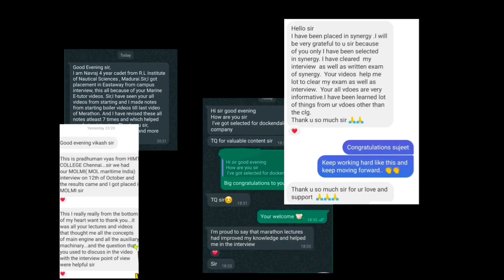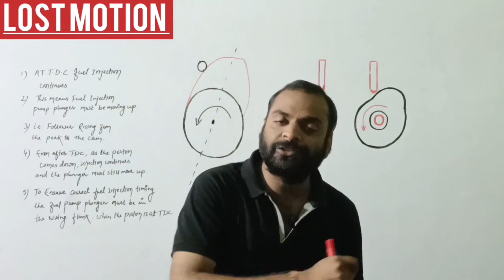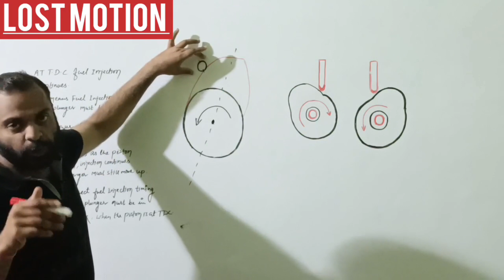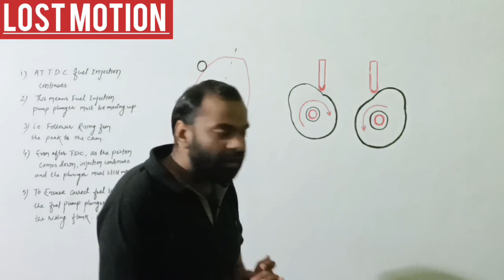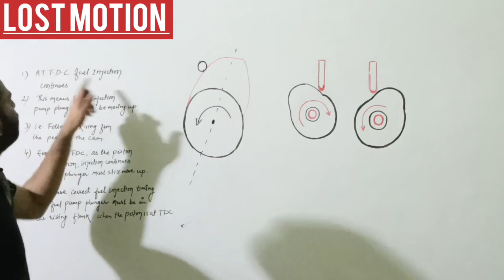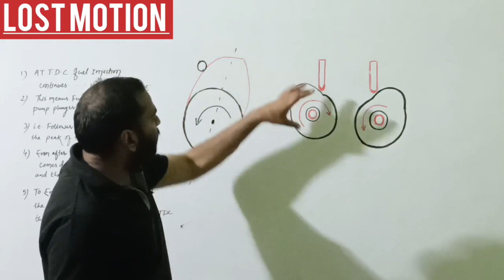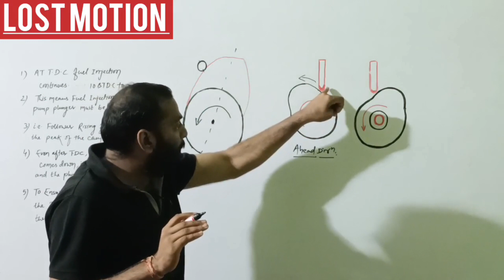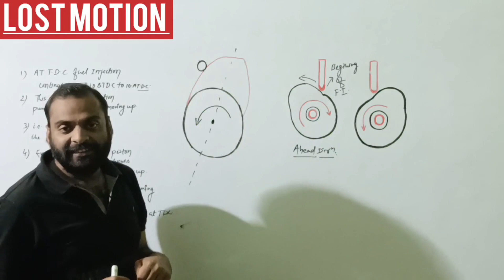LOST MOTION CONCEPT - MAHAMARATHON PACKAGE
what is Lost motion in IC Engine

Btech Marine Engineering student
Tolani Maritime Institute
Meri Mumbai
CUSAT
Meri Mumbai
AMET
Eurotech Maritime
IMI

 Go to 3 Horizontal Line Icon
 Go to EXPLORE section
 Tap on course section
 sign Up & create own password
 ADD Billing Address
 Payment securely

Are you a marine engineer ? Or an Engineering student interested in pursuing a career in the world of Marine Engineering ?

Searainly's MAHA-MARATHON : Marine Engineering' course is here to walk with you every step of the way.

MAHA-MARATHON Marine Engineering' course Provided by SEARAINLY in SEAkaksha helps knowledge seekers understand the important concepts of Marine Engineering in a nutshell. This is an Excellent course for cadets & aspiring Fourth Engineers.

WHO CAN BENEFIT FROM THIS COURSE -

1. Marine Engineering Cadets
2. Graduate Marine Engineering ( G.M.E)
3. Trainee Marine Engineers
4. Aspiring Fourth Engineers.
5. Sailing Marine Engineers to Revise basic concepts